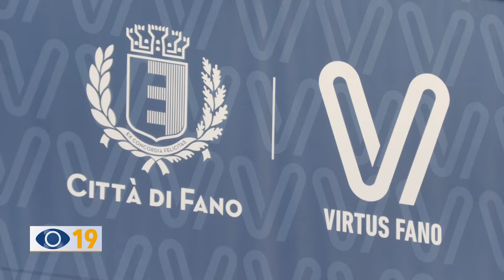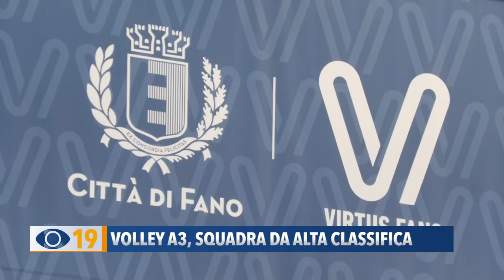Volley A3, squadra da alta classifica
La Virtus Volley Fano si prepara ad affrontare la prossima stagione in Serie A3 con una squadra da alta classifica. Insieme al neo presidente Emidio Cennerilli abbiamo fatto il punto sulla rosa e sugli obiettivi da centrare.